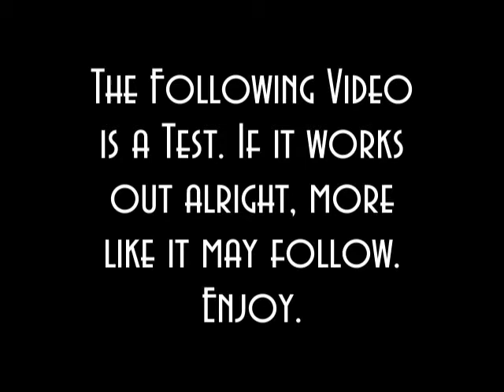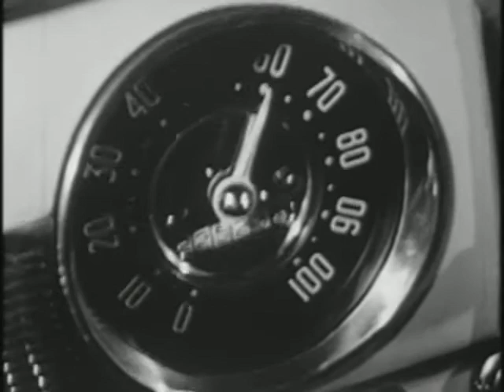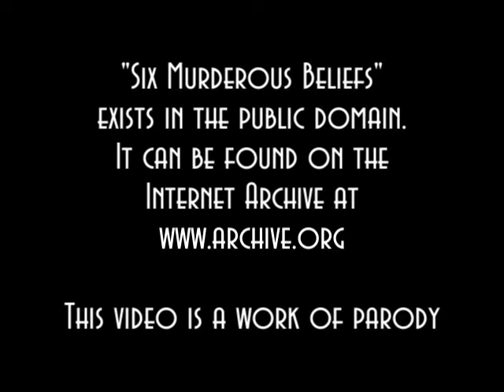Big Riff: Six Murderous Beliefs (Part 2)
A little experiment that I've wanted to try for a while.